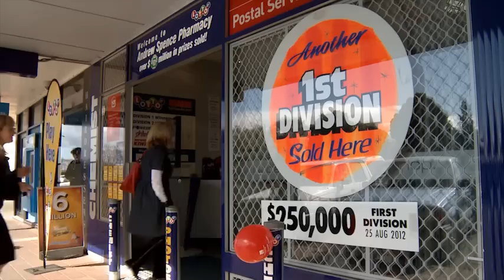Lotto's Winning Wheel draw 10/10/2012 Brenda from Napier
Meet this week's Winning Wheel spinner, Brenda from Napier.

The 66-year-old has 17 grandchildren and four great-grand-children -- but finds time to work, support the local community, marae and whanau projects and activities.

Brenda plays Lotto most weeks, and pretty much always buys her tickets from Andrew Spence Pharmacy -- which we also feature in this video.